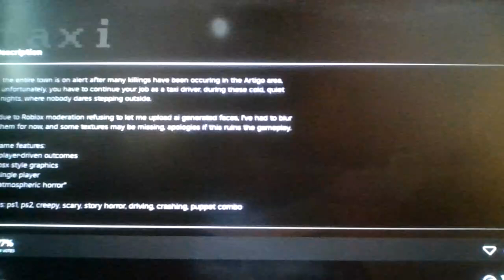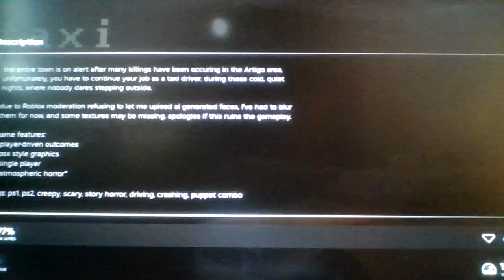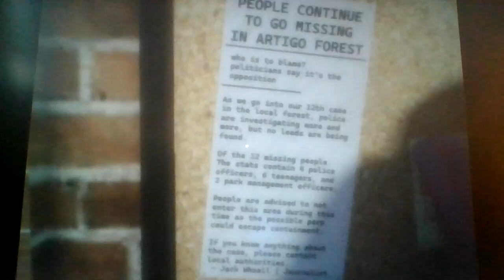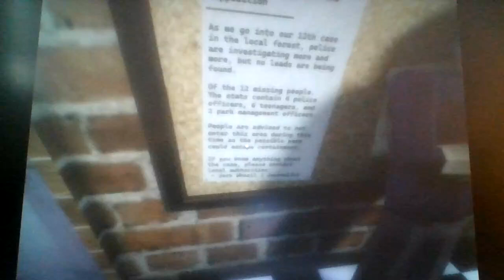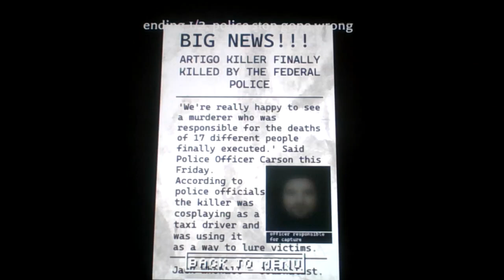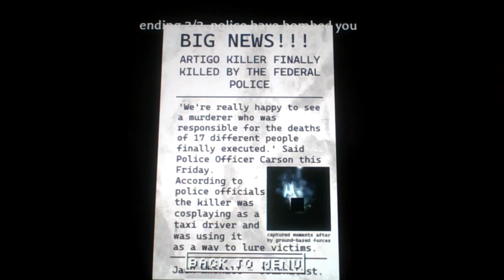Roblox Taxi On Alert [Horror]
Another example of how Roblox doesn't usually suggest me a good roblox horror game like Taxi On Alert, but mostly suggests me shitty midnight knockoffs...